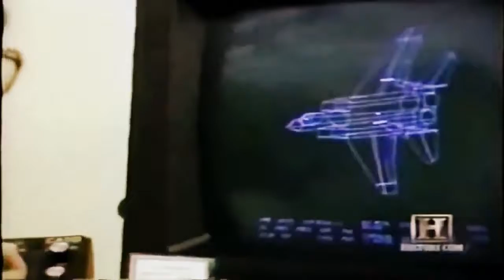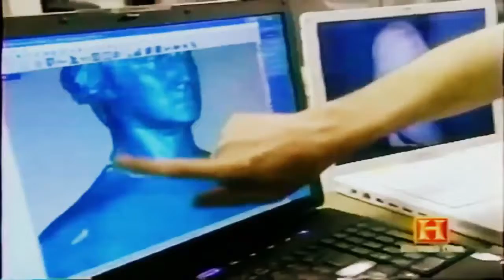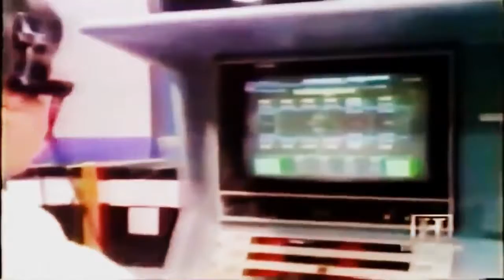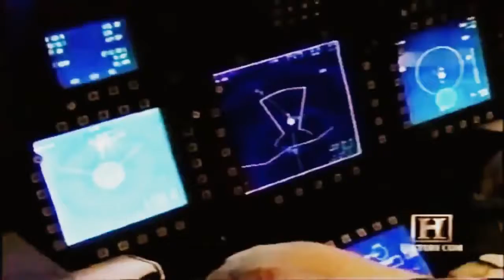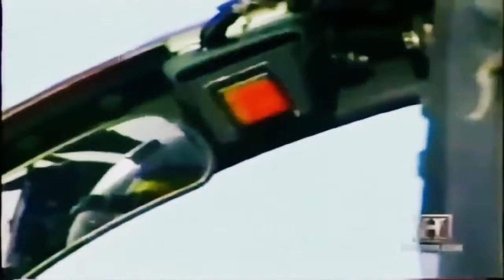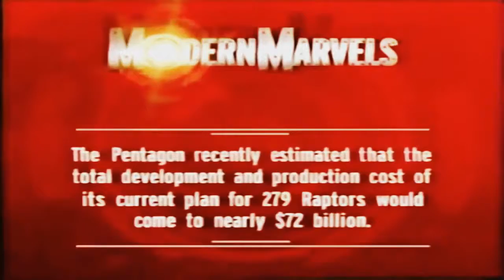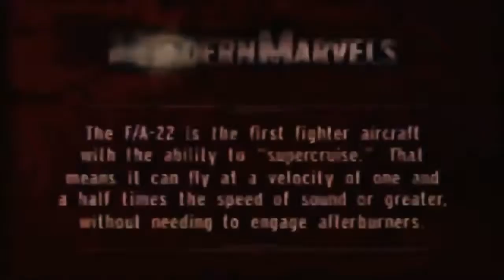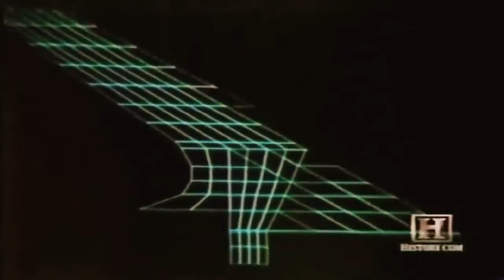US Army Deadliest Supersonic Killing Machines Full Documentary